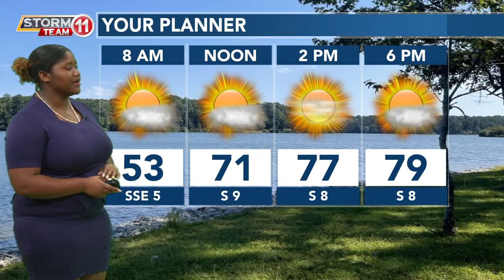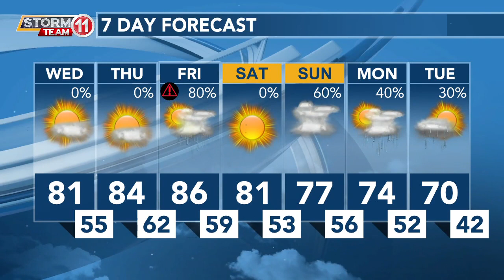Today's Weather - Avaionia Smith - March 22nd, 2023